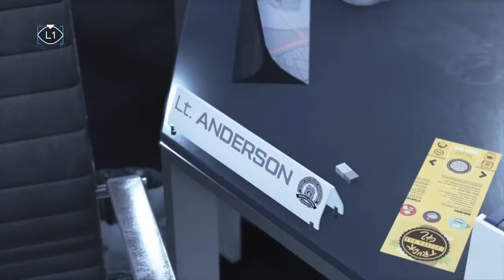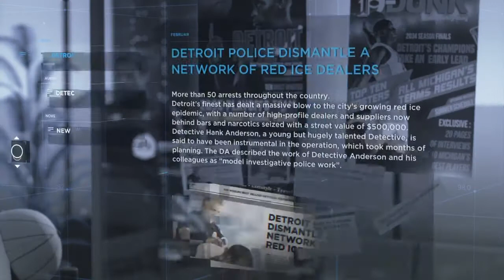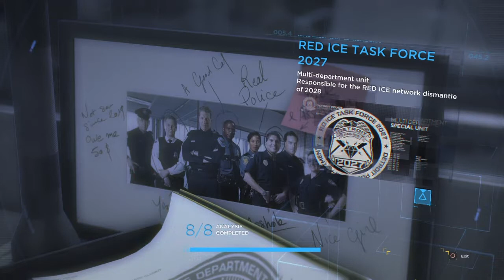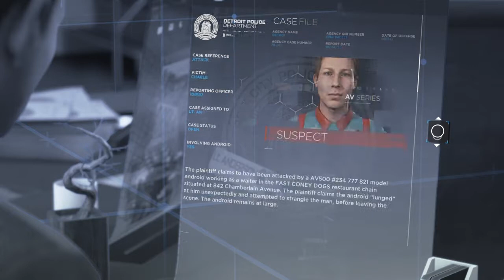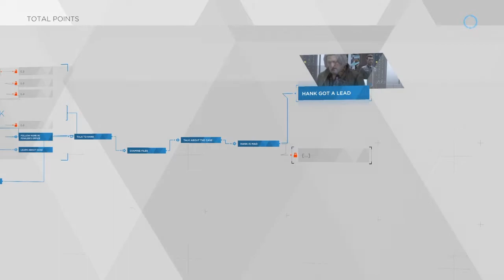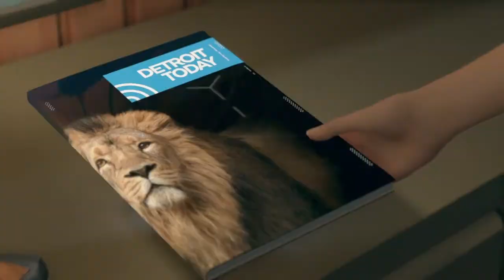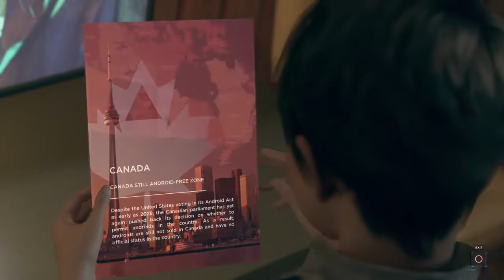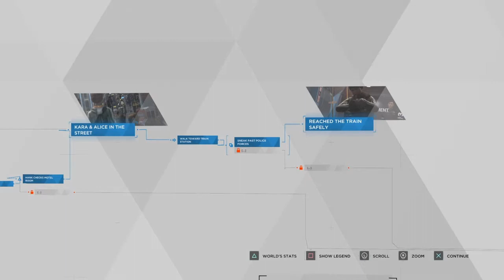Detroit become human (Part 6)